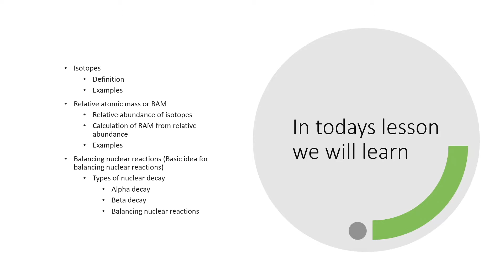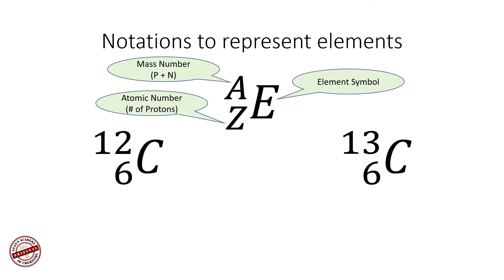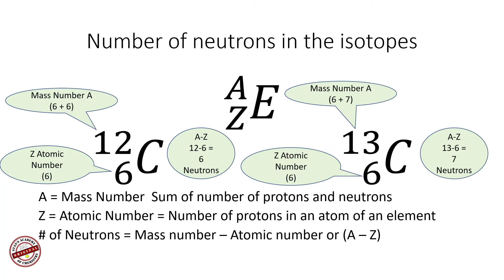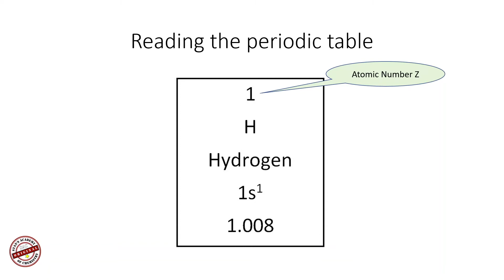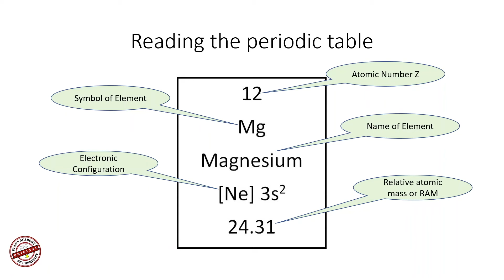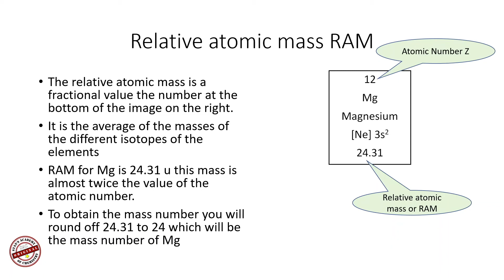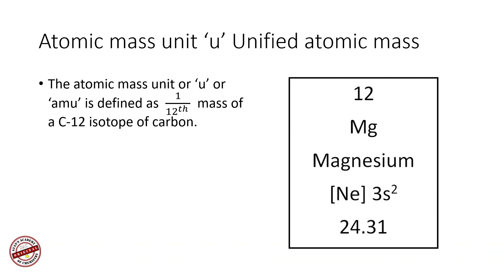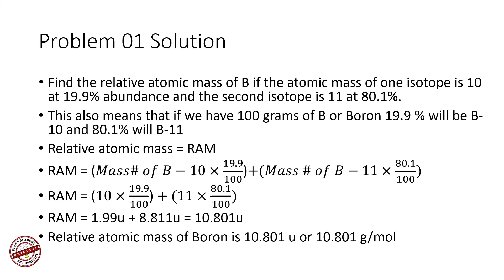Isotopes And Relative Atomic Mass RAM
In this video I will explain isotopes and relative atomic mass as expected for the Ontario curriculum for the SCH3U curriculum.It is an introductory program in chemistry